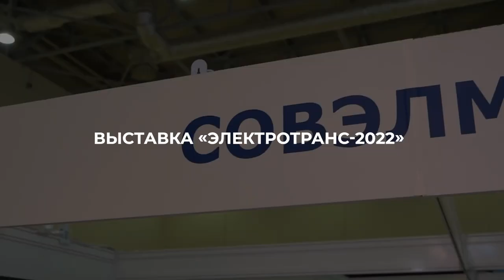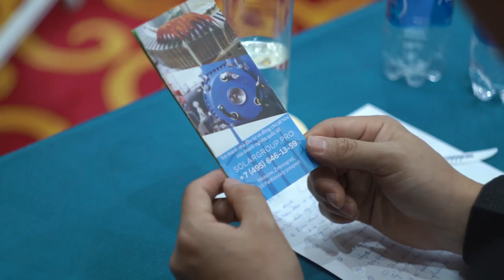Ключевые события проекта: дайджест сентября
Динамичными темпами строители готовят здание ПКТБ «Совэлмаш» к наступлению холодов. Закрыт ли тепловой контур и как продвинулась за месяц заливка полов на первом этаже?

Об этих и других строительных работах вы узнаете из видеодайджеста за сентябрь.

Кроме того, мы вспомним:
- в какой выставке принимала участие компания «Совэлмаш»,
- какой транспорт с двигателями на «Славянке» уже производится и будет производиться в Китае,
- к каким мероприятиям готовится компания SOLARGROUP.

Смотрите видеодайджест ключевых событий и будьте в курсе развития проекта «Двигатели Дуюнова».